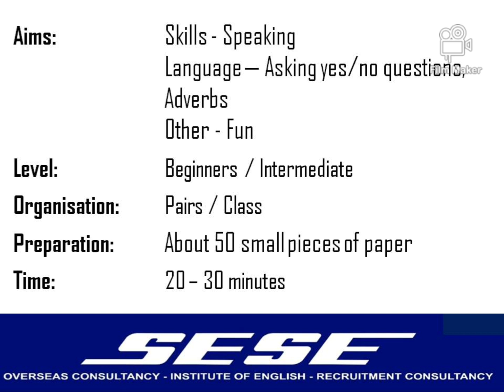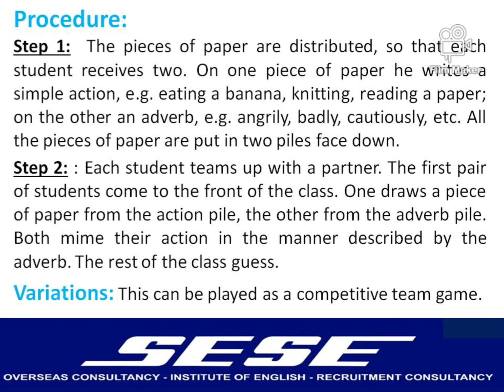Stories, Scenes and Mime Speaking Activity - 103 (Adverb Charade)